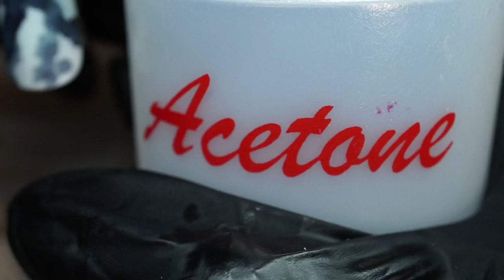Aprés Black and White Marbling | Design With Me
A fast and easy tutorial on how to create a black and white marbling design with Aprés Art Ink!

Products used:
Aprés ArtInk 01
OPI Gel Color in Alpine Snow
Aprés Non-Wipe Top Coat
Aprés Filbert brush
Aprés Blending Fluid
Acetone